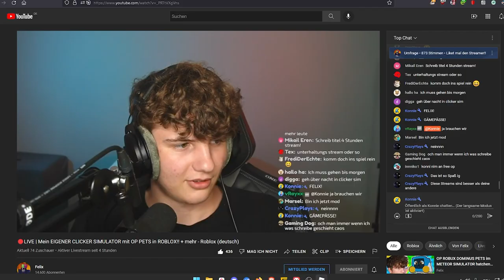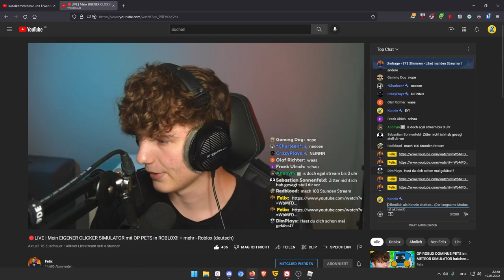NEUER Clicker Simulator X mit ADMIN Spielen! | Roblox Clicker Simulator X deutsch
Ich spiele den neuen Clicker Simulator X von Felix!

Felix hat sich diesen Clicker Simulator auf Fiverr gekauft und baldkommt sicher auch ein Video von ihm dazu.

–               ↓ LINKS ↓                   –

–                ↓ TAGS ↓                   –